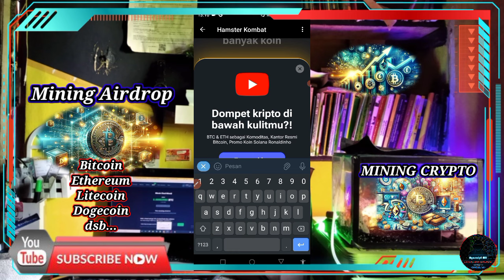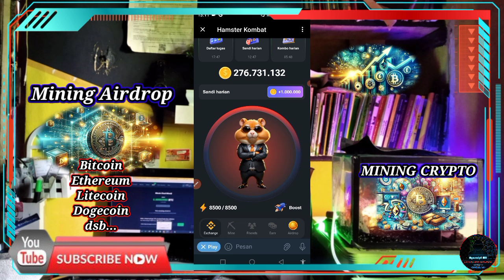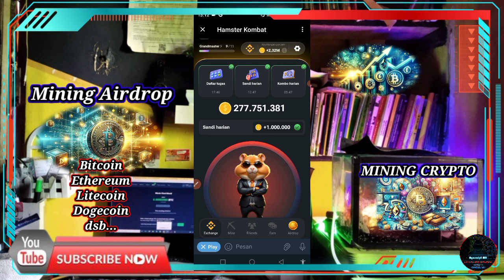12 Juli!! SANDI HARIAN Hamster Kombat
Judul: 12 Juli!! SANDI HARIAN Hamster Kombat

SANDI Harian Hamster Kombat 12 Juli 2024
Daily chiper hamster kombat

PEMBAHASAN:
- Pembukaan
- Step By Step Fitur Baru
- Penutup

"Kesuksesan hanya didapat dengan melalui berbagai rintangan"

"Jadikan kegagalan sebagai motivasi untuk melangkah lebih baik lagi di kemudian hari"

"tetap semangat, jangan lupa berdoa dan berusahanya"

::Credit Title✓
- Yang punya ide: Si Ramdan
- Yang ngomong: Si Ramdan
- Yang ngedit: Si Ramdan
- Yang Riset: Si Ramdan

::Virtual yang digunakan✓
- Vidma Recorder
- Kinemaster Mod
- Pixellab

terbukti membayar
linescape crush saga
linescape
crush
saga
kerja online
kerja sampingan
kerja freelance
loker online
Freelance online
Aplikasi penghasil Crypto
penghasil bitcoin
mining Crypto
mining bitcoin
web penghasil bitcoin
situs mining bitcoin
situs penghasil Crypto
mata uang digital
mining usdt
wallet crypto
ewallet
hamster kombat
Pepe miner
sandi harian hamster kombat
sandi Morse hamster kombat
kombo harian hamster kombat
Kode Morse hamster kombat
mining dogecoin
12 juli Hamster Kombat Daily Cipher | Hamster Kombat Daily Cipher Morse Code Today 12 juli
Hamster Kombat Daily Combo Card 5M Coin Today 12 juli 2024 | Combo Harian Hamster Kombat 12 juli
Hamster Kombat Daily Cipher 1M Coin Today July 12 2024 | Sandi Harian Hamster Kombat Hari Ini